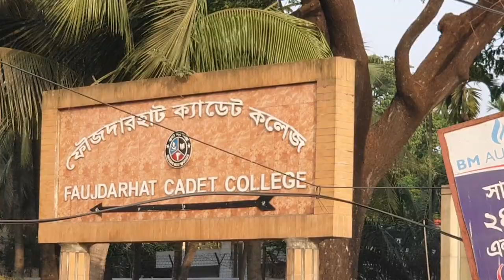Faujdarhat Cadet College,Chittagong ফৌজদারহাট ক্যাডেট কলেজ, চট্টগ্রাম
This video was recorded on 28th April when we were going from Dhaka to Chittagong by car and